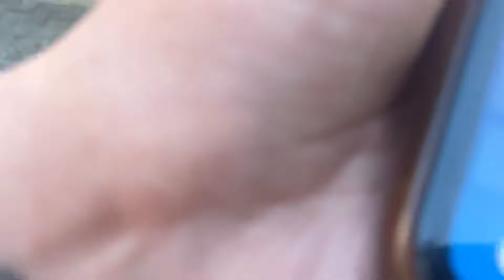Așa se pregătesc tobele la Strehaia